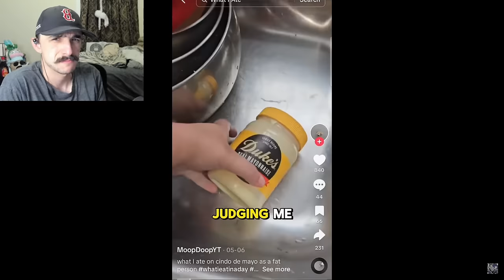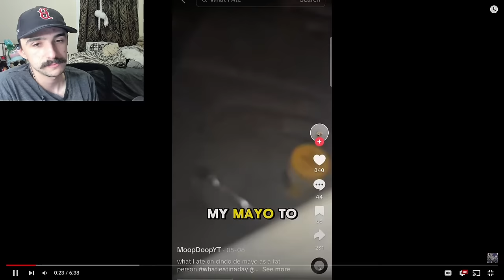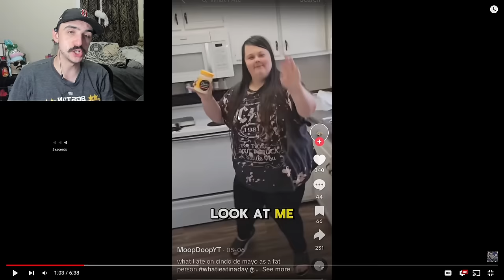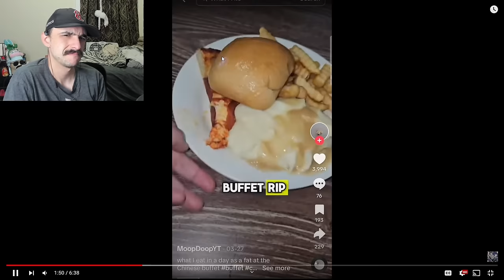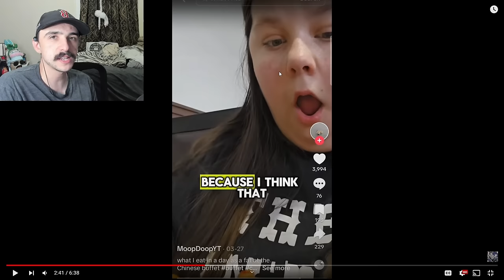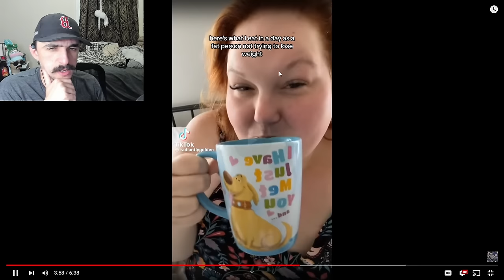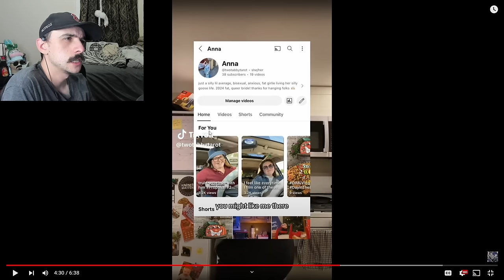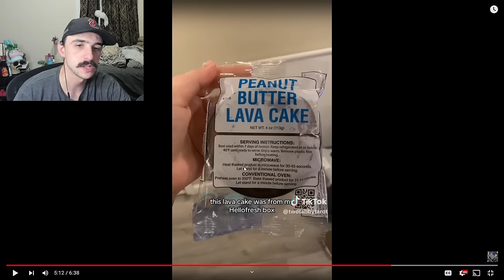Mayonnaise For Breakfast, Lunch, AND Dinner! | What I Eat In A Day As A Fat Person Part 88